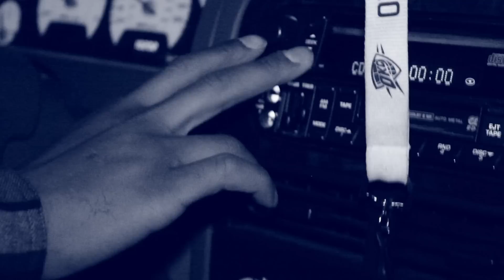SPEAKING OUT LOUD RODNEY FENNELL